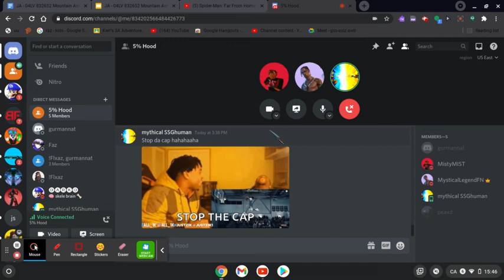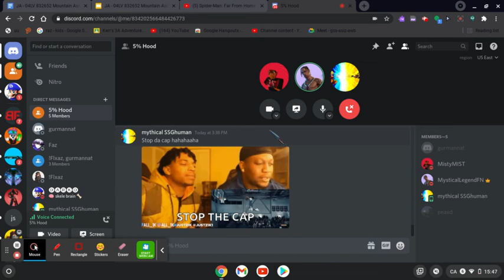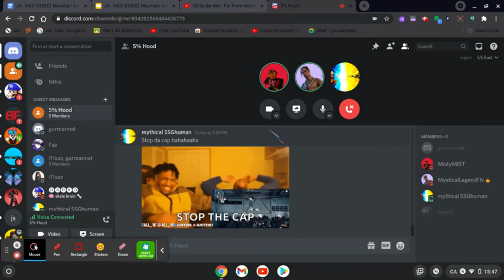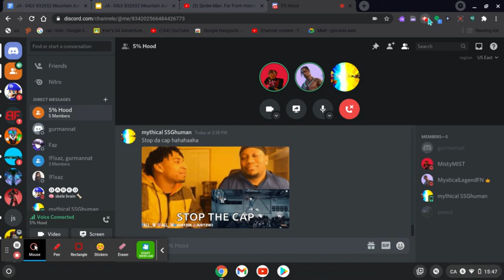Discord Calls be like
if you use discord alot this is for you